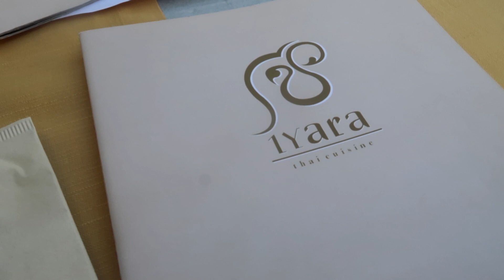Weekend Vlog in ITALY | Shopping At Verona Mall+Thai Food| Mom Sneaks Out To Eat Pastries In Car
Next time we go to Verona we plan to go back and check out the colosseum and Juliet's Casa .